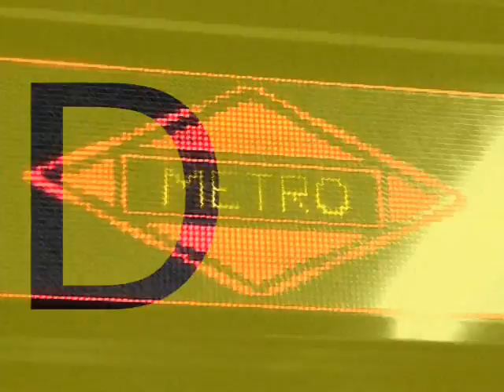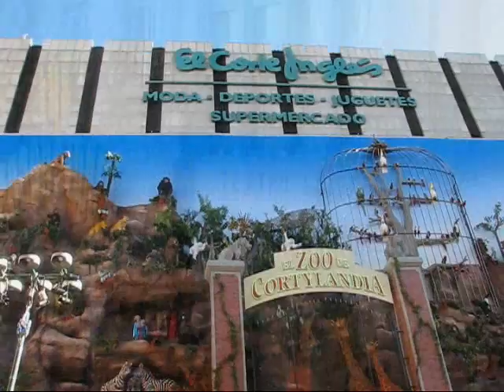Viaje por MADRID de Jon Urbieta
Viaje realizado en el puente de Diciembre